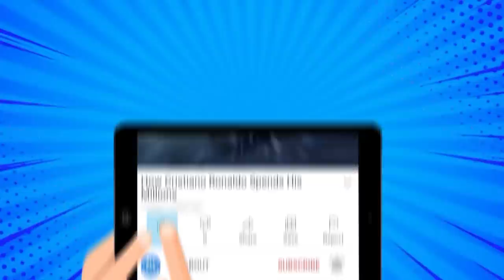Sandra Bullock Lifestyle | Net Worth, Fortune, Car Collection, Mansion...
Besides being one of the highest paid actresses in Hollywood, Sandra Bullock is a powerful woman who has made a lot of money during her career. But have you ever stopped to wonder about just how this star lives? In this video you will find out all about Sandra Bullock's luxurious life!